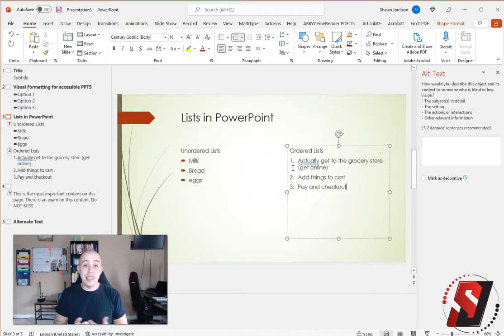Lists in PowerPoint for Accessibility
This video shows how to use lists in MS PowerPoint.

00:00 Introduction
00:11 Unordered lists
00:33 Ordered lists
01:03 Common issue